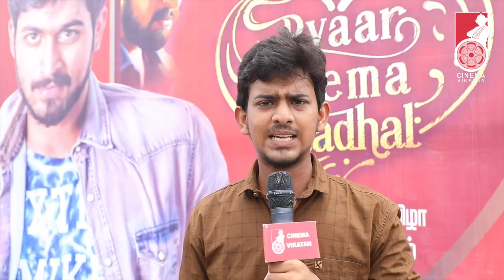Pyaar Prema Kaadhal Review FDFS | PPK | Raiza Wilson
Pyaar Prema Kaadhal Review

PyaarPremaKaadhal is a romantic comedy film written and directed by Elan, featuring Harish Kalyan and Raiza Wilson in the lead roles. The film is co-produced by Yuvan Shankar Raja, who also composes music for the film.

CREDITS
Host - Krishna  ,Camera - Hariharan ,Edit - Arun